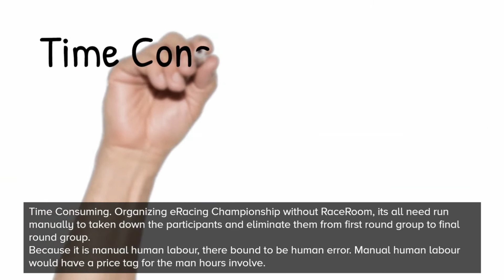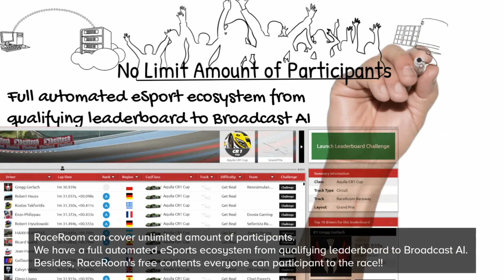ERGP Global Edition America Rd 4 Silver - Hockenheimring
Catch Round 4 of the latest Global Edition, where we have the best sim and real-life racers in the region! This is the Silver Class racing in RaceRoom F3 cars where we saw Singapore's Dillan Tan re-take the championship lead!